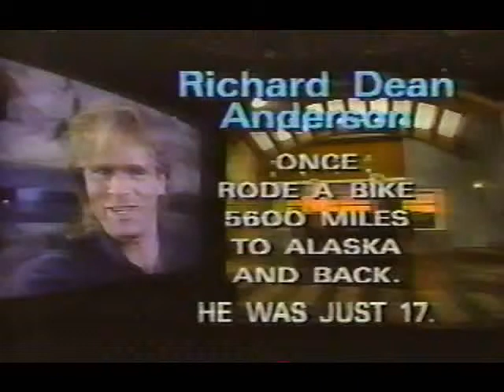Legend - Bonusmaterial (ET)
Hintergründe und Behind-The-Scene Report vom Set zu Legend in Mescal (Arizona)